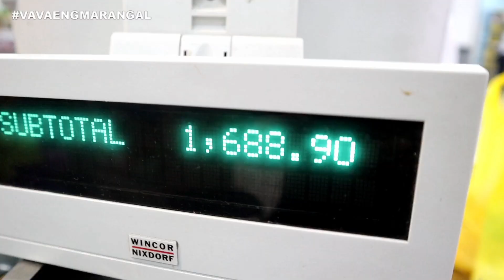BUYING EVERYTHING IN ALPHABETICAL ORDER CHALLENGE!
Vesos ❤️